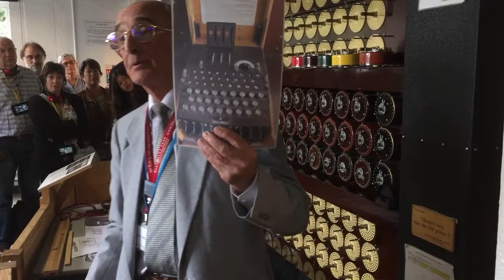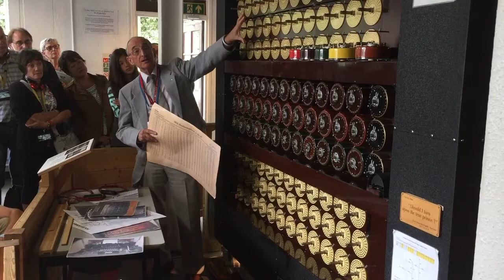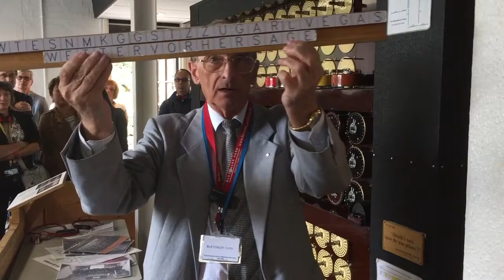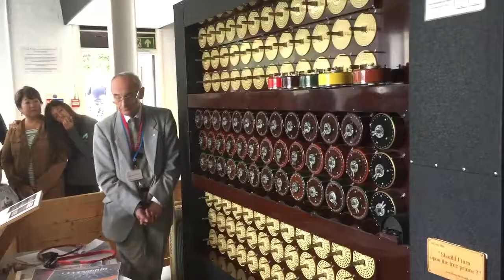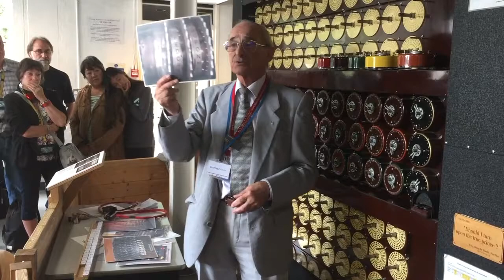How Bombe works (Bletchley Park Museum)